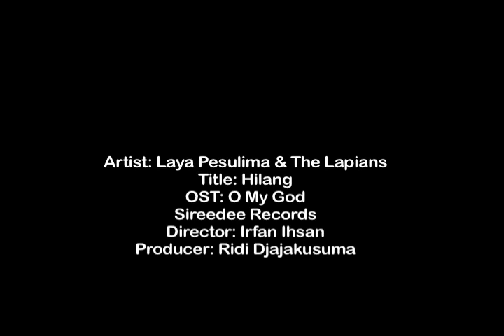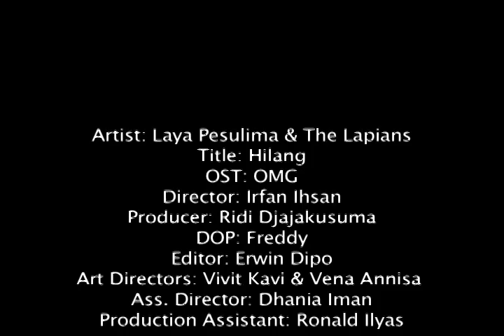HILANG - Laya Pesulima and The Lapians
Artist: Laya Pesulima & The Lapians
Title: Hilang
OST: O My God
Director: Irfan Ihsan
Producer: Ridi Djajakusuma
DOP: Freddy and Ridi Djajakusuma
Editor: Erwin Dipo
Art Directors: Vivit Kavi & Vena Annisa
Ass. Director: Dhania Iman
Production Assistant: Ronald Ilyas